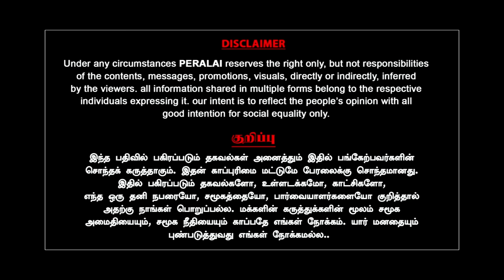ராகுல் பக்கம் திரும்பும் உலகநாடுகள் | மோடியைதூக்கி அடிக்க போறானுக | Balachandran | Milton | Israel